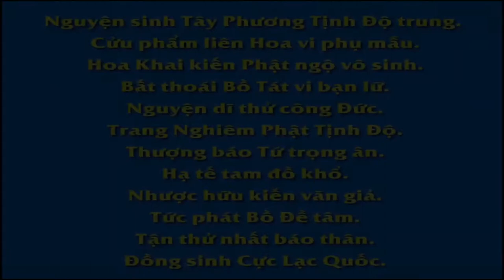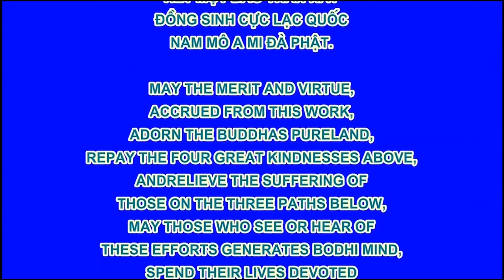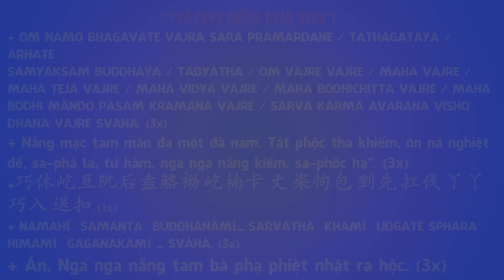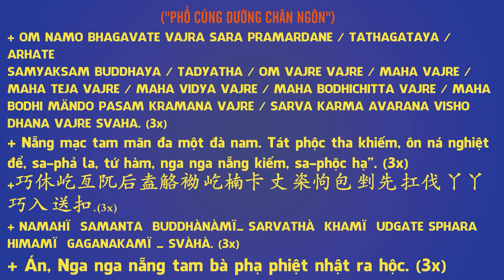Tình Mẹ Của Báo Đốm, Phim Hoạt hình Phật Giáo, Pháp Âm HD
卍 Namo Amituofo
卍 Namo Amitabha
fb. com/hoathuongtinhkhongkhaithi